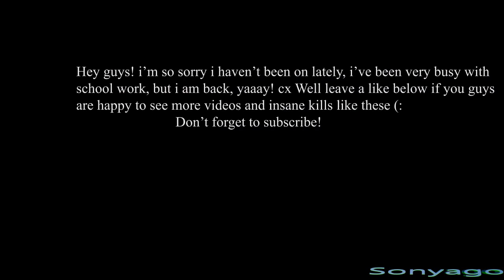Call Of Duty Advanced Warfare: I'm back! Insane Quickscoping!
Hey guys i am back! i hope you guys forgive me for being gone for a while , i have just been busy with school and well i hope you guys enjoy this video , i hit some pretty unbelievable shots.
~Sonyago

                                                       [Sonyago16]